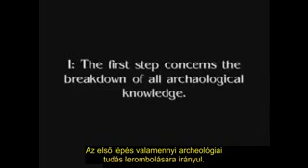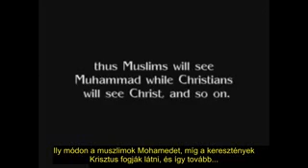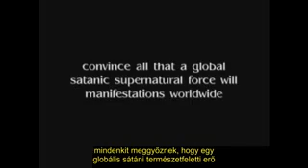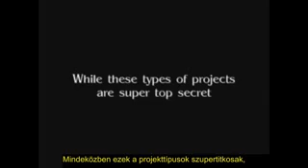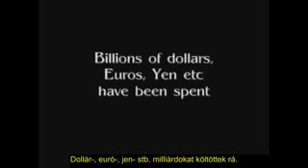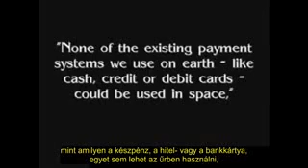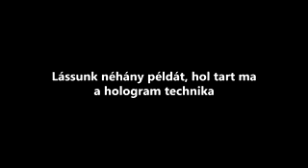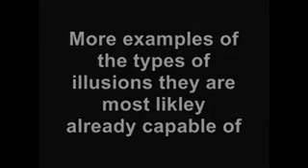A Blue Beam hologram